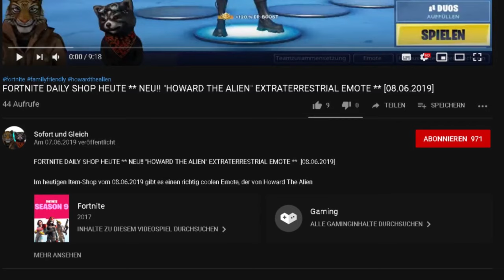FORTNITE 😎 FOKUS GAMEPLAY 😎 (FOCUS IN GAME MONTAGE)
Im heutigen Video präsentiere ich Euch ein Gameplay Zusammenschnitt mit dem neuen Fokus Outfit.

Unsere Spielernamen:
HerrGleichYT
SofortuGleichTTV
SUG_HerrSofortYT

item shop,
fokus review,
fokus bewertung,
focus review,
fokus skin,
fokus outfit,
fokus fortnite,
focus skin,
focus outfit,
focus fortnite,
fokus gameplay,
fokus in game,
focus gameplay,
focus in game